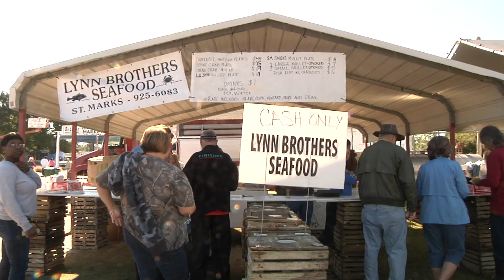Turtles, Octopus, & Crabs at the Gulf Specimen Lab: In the Grass, On the Reef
The folks at Gulf Specimen Marine Lab in Panacea, FL work to educate the public on protecting marine life and ecosystems. Visitors are able to check out the many animals that are housed at the lab, but Gulf Specimen also supplies animals to researchers who wish to study them.

WFSU caught up with the Gulf Specimen Marine Lab's Sea Mobile at the St. Marks Stone Crab Festival to learn more about the lab's educational outreach efforts.

Learn more about the Gulf Specimen Marine Lab and their SeaMobile